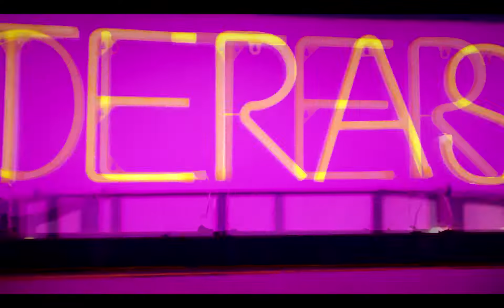Soltera Remix - Lunay X Daddy Yankee X Bad Bunny - DJ ALEX - Pablit0!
Un muy buen REMIX por parte de DJ ALEX!